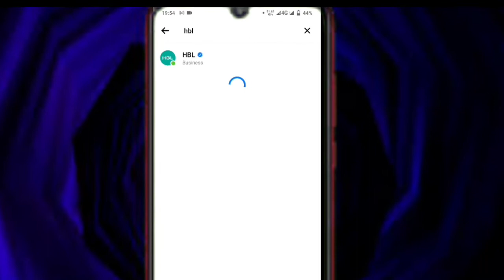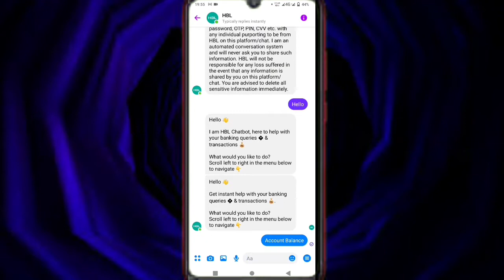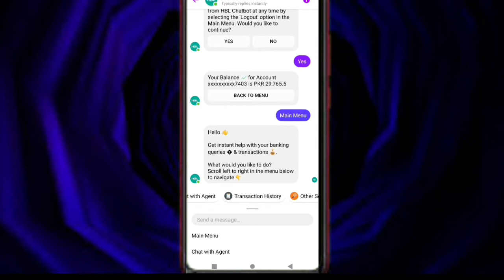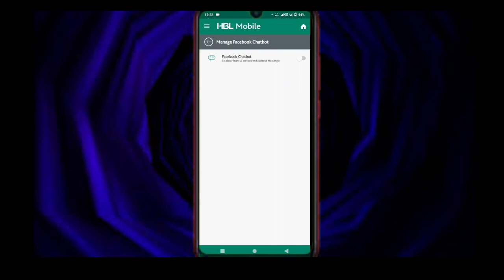How to check HBL Account Balance Online with Facebook Messenger App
Facebook messenger ki madad sa hbl ka balance check karne ka tarika.
You can now check your HBL Habib bank account balance using Facebook messenger banking.
Also Pay your Gas and electricity bills with HBL Facebook messenger chatbot
How to use Facebook messenger Chatbot.

only.